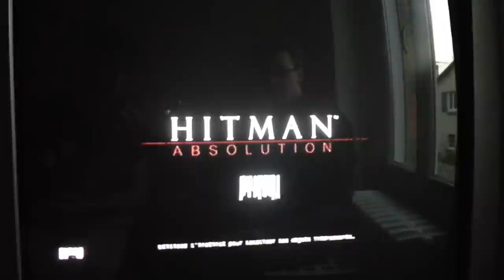Hitman Absolution COMMENTARY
Be sure that you click on this LIKE button!
Hitman ou Agent47 est un membre actif de l'Agence (CIA). Vous vous rebellez contre eux et décider de les tuer en infiltrant et tuant des exécutants de l'Agence.